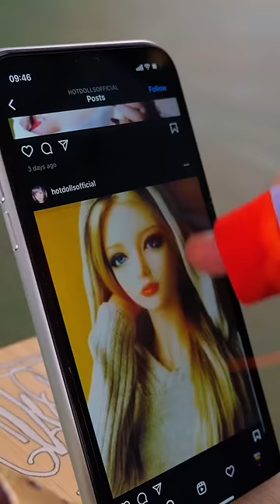Como Criar a Noiva do Chucky em 1 Minuto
TODOS OS PRODUTOS E NOMES DE EMPRESAS MOSTRADOS NO VÍDEO SÃO MARCAS COMERCIAIS™ OU MARCAS REGISTRADAS® DOS
SEUS RESPECTIVOS PROPRIETÁRIOS. O SEU USO NÃO IMPLICA
NENHUMA AFILIAÇÃO OU ENDOSSO POR PARTE DELES.